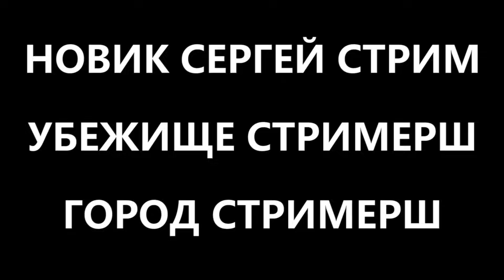П0PH0 Актрисса ПРО СКВИРТ. Как довести Любую до 0PГАЗМА?